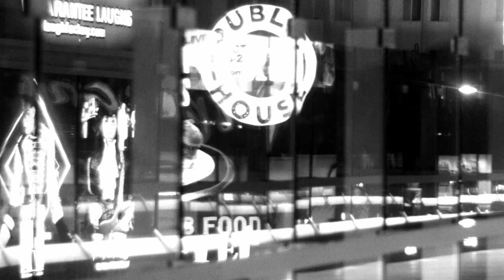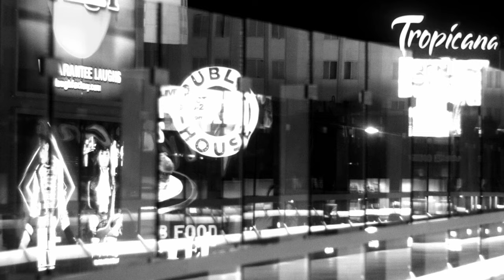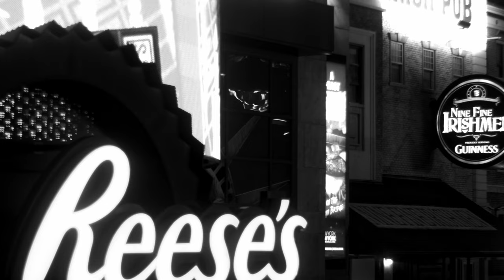Vintage Vegas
Las Vegas Strip in black and white